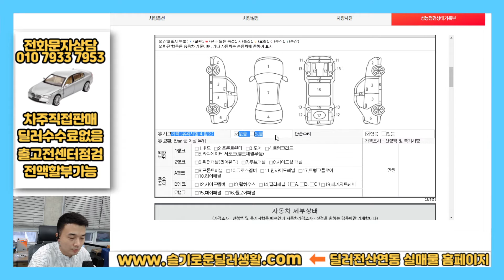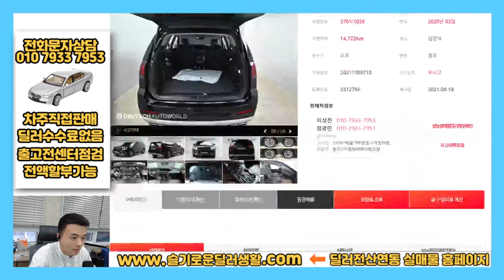(실매물인증) 1028 / 4850만원 모하비중고차 출고전카센터점검서비스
실차주판매라고 이미지를 잘못 올렸습니다.
알선판매하고 있는 차량입니다.
혼동을 일으켜 죄송합니다.